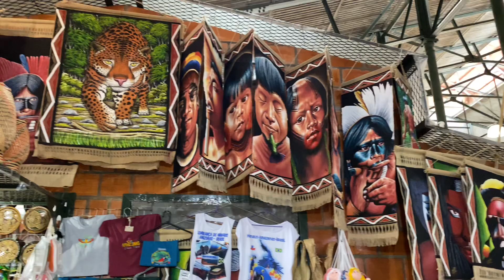PONTO TURÍSTICO MERCADO ADOLPHO LISBOA EM MANAUS!!! 🇧🇷/CANAL drikaferrazz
Falar galera drikaferrazz aqui Bem-vindo  mas um vídeo pro canal é hoje eu vou gravar um vídeo legal pra vocês